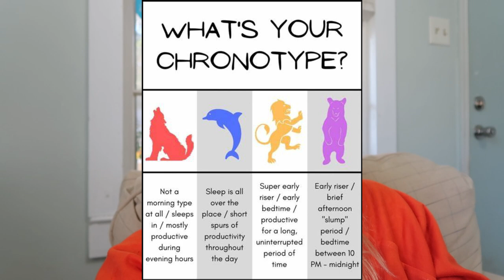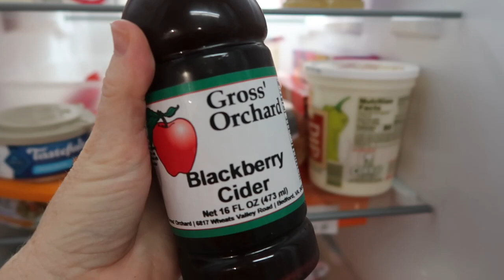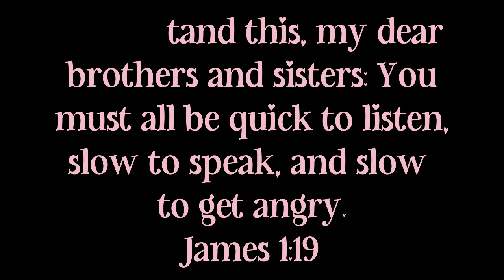VLOGTOBER DAY 16 / HOMEMAKING MOTIVATION - FRIDGE CLEAN OUT + 2 NEW DELICIOUS RECIPES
SUGAR FREE APPLESAUCE CAKE:
1 BOX SUGAR FREE YELLOW CAKE MIX (OR YOU CAN USE SPICE CAKE MIX, AND OMIT THE SPICE, BUT I HAVEN'T FOUND THAT IN SUGAR FREE)
1 3/4 CUP UNSWEETENED APPLESAUCE
3 EGGS
1 TBSP APPLE PIE SPICE
MIX ALL TOGETHER AND BAKE AT 350 ACCORDING TO BOX DIRECTIONS

Dog food container similar to mine:
Lint roller similar to mine:
My vacuum: